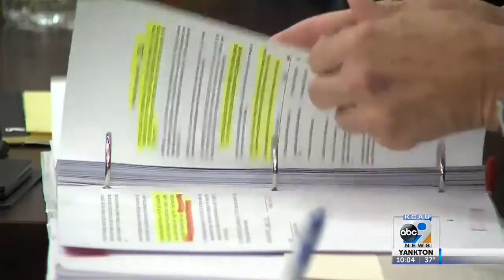Sioux City Police Cruiser Contract